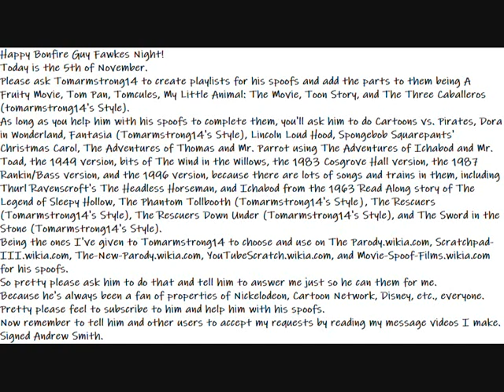My Happy Bonfire Guy Fawkes Night Message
Here is my Happy Bonfire Guy Fawkes Night Message to everyone.
Happy Bonfire Guy Fawkes Night!
Today is the 5th of November.
Please ask Tomarmstrong14 to create playlists for his spoofs and add the parts to them being A Fruity Movie, Tom Pan, Tomcules, My Little Animal: The Movie, Toon Story, and The Three Caballeros (tomarmstrong14's Style).
As long as you help him with his spoofs to complete them, you'll ask him to do Cartoons vs. Pirates, Dora in Wonderland, Fantasia (Tomarmstrong14's Style), Lincoln Loud Hood, Spongebob Squarepants' Christmas Carol, The Adventures of Thomas and Mr. Parrot using The Adventures of Ichabod and Mr. Toad, the 1949 version, bits of The Wind in the Willows, the 1983 Cosgrove Hall version, the 1987 Rankin/Bass version, and the 1996 version, because there are lots of songs and trains in them, including Thurl Ravenscroft's The Headless Horseman, and Ichabod from the 1963 Read Along story of The Legend of Sleepy Hollow, The Phantom Tollbooth (Tomarmstrong14's Style), The Rescuers (Tomarmstrong14's Style), The Rescuers Down Under (Tomarmstrong14's Style), and The Sword in the Stone (Tomarmstrong14's Style).
Being the ones I've given to Tomarmstrong14 to choose and use on The Parody.wikia.com, Scratchpad-III.wikia.com, The-New-Parody.wikia.com, YouTubeScratch.wikia.com, and Movie-Spoof-Films.wikia.com for his spoofs.
So pretty please ask him to do that and tell him to answer me just so he can them for me.
Because he's always been a fan of properties of Nickelodeon, Cartoon Network, Disney, etc., everyone.
Now remember to tell him and other users to accept my requests by reading my message videos I make.